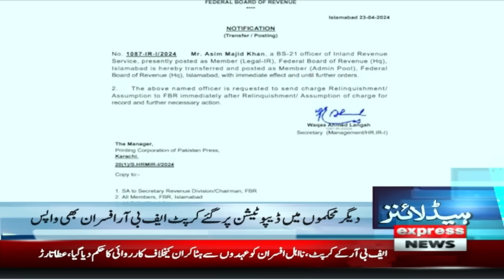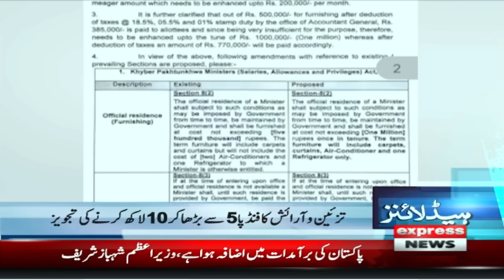PTI Jalsa For Imran Khan Bail | News Headlines 7 AM | Pakistan News | Latest News